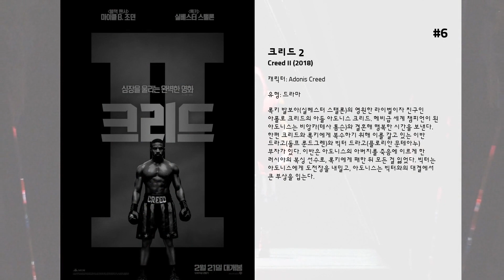최고의 Michael B. Jordan 영화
14. 판타스틱 4
천재적인 두뇌의 소유자 리드(마일즈 텔러). 저명한 과학자 스톰 박사의 눈에 띄어 과학연구소 백스터에서 다른 차원으로 이동할 수 있는 발명품을 개발한다. 자신의 발명품을 이용해 연구원인 빅터(토비 캡벨), 스톰박사의 딸인 수(케이트 마라)와 아들 조니(마이클 B. 조던), 그리고 절친한 친구인 벤(제이미 벨)과 함께 무한한 에너지원이 있는 행성으로의 이동을 시도한 리드. 하지만 그곳에서 일어난 폭발로 인해 네 사람은 심각한 부상을 입게 되고, 빅터는 실종된다.  겨우 구조되어 깨어난 이들은 자신의 신체에 엄청난 변화가 생겼다는 사실을 알게 되고 갑작스러운 변화에 괴로워한다. 정부와 군관계자들은 그들을 무기로 이용하려 하고, 자신의 운명을 받아들인 네 사람은 강력한 힘, '닥터 둠'으로부터 지구를 구해야만 하는데……

13. 블랙 앤 화이트
부유층 자제들로 고등학교내의 유행을 선도하는 찰리와 그녀의 친구들은 할렘의 인기 랩퍼로 떠오르는 리치 보워와 그의 그룹인 아메리칸 크림 팀과 어울리게 되는데, 각 그룹들은 상대방과의 관계를 통하여 새로운 동기를 발전시켜 나가게 된다.  이렇게 서로 다른 문화의 공존에 감동받은 다큐멘터리 작가인 샘 도너거는 남편 테리의 도움을 받아가며 이러한 모습을 카메라에 담아나간다.  한편, 뉴욕 경찰인 마크 클리어는 그의 전 애인이었던 그레타에게 강한 복수심을 가지고 있는데, 그녀는 그를 버리고 흑인 농구선수이자 리치 바워의 친구인 딘과 사랑에 빠졌던 것이었는데...

12. 화씨 451
정부에서는 사람들을 통제하기 위해 백여개도 안되는 언어를 사용하도록 하고 있다. 통제의 방법으로 책을 모두 태워 없애는 것인데 저항단체인 그래피티는 책에 실린 정보를 DNA형태로 변형시켜 전세계에 퍼트리려는 계획을 세운다. 몬태그가 책들을 왜 태워야 하는지 의문을 갖기시작하면서 이들의 계획은 실행에 옮겨지게 된다.

11. 레드 테일스
인종 차별을 극복하고 흑인 조종사로만 이루어진 332전투 비행단의 이야기. 2차 세계대전이 한창이었지만, 여전히 흑인들은 차별대우를 받고 있었다. 비행기 조종은 꿈도 못꾸던 시대, '터스키기(Tuskegee) 훈련 프로그램'에 참여한 흑인 조종사들로만 구성된 비행단이 창설되고, 폭격기 호위라는 막중한 임무를 맡게 된다.

10. 댓 어쿼드 모먼트 : 그 어색한 순간
대학 졸업과 동시에 결혼한 순정파 의사 마이키(마이클 B. 조던)는 인생의 완벽한 체크리스트를 완성하기 위해 성실히 살아왔지만 아내와의 이혼으로 그의 인생에 흠집이 하나 생겨버린다. 아내와의 이혼으로 괴로워하는 친구 마이키를 위해 절친한 친구 제이슨(잭 에프론)과 다니엘(마일즈 텔러)은 마이키와 함께 ‘앞으로 여자와는 가볍게 즐기기만 하고 깊은 관계로의 발전 즉, 연애는 하지 않는 싱글 생활을 유지할 것’을 맹세한다.  그러던 중 제이슨은 매춘부로 오인한 엘리(이모겐 푸츠)에게 다니엘은 어릴 적부터 친한 여자 친구 첼시(맥켄지 데이비스)에게 마이키는 이혼한 아내 베라(제시카 루카스)에게 사랑과 미련의 감정을 갖게 된다. 하지만 그들은 우정의 맹세를 지키기 위해 각자의 감정을 숨긴 채 서로에게 거짓말을 하게 되는데...

9. 킨: 더 비기닝
우연히 다른 차원의 무기인 슈퍼건을 얻게 된 소년은 갓 출소한 형 때문에  두 세계로부터 추적을 당하며 엄청난 사건에 휘말리게 되는데…

8. Hardball

7. 크로니클
평범한 고교생 친구 앤드류와 맷, 스티브는 어느 날, 우연히 발견한 땅굴에서 무언가를 본 이후 그들에게 생긴 작은 변화를 알게 된다.  작은 손짓만으로 물건을 이리 저리 움직이거나, 포크로 찔러도 다치지 않는 등 특별한 능력을 갖게 된 것. 어릴 때 한번쯤은 꿈꿔왔던 초능력을 갖게 된 이들은 사람들을 놀라게 만드는 장난을 하는 등 자신들의 특별한 능력에 심취한다. 장난에 장난을 이어가던 중 우발적으로 사고를 일으키게 된 이들은 혼란에 빠지고, 그들의 초능력은 점점 제어하기 힘들 정도로 커져간다. 그러던 중 앤드류가 이상행동을 보이며 점점 공격적으로 변한다. 특별하지만 위험한 그들의 능력에 도시는 점차 혼란에 휩싸이는데…

6. 크리드 2
록키 발보아(실베스터 스탤론)의 영원한 라이벌이자 친구인 아폴로 크리드의 아들 아도니스 크리드. 헤비급 세계 챔피언이 된 아도니스는 비앙카(테사 톰슨)와 결혼해 행복한 시간을 보낸다. 한편 크리드와 록키에게 복수하기 위해 이를 갈고 있는 이반 드라고(돌프 룬드그렌)와 빅터 드라고(플로리안 문테아누) 부자가 있다. 이반은 아도니스의 아버지를 죽음에 이르게 한 러시아의 복싱 선수로, 록키에게 패한 뒤 모든 걸 잃었다. 빅터는 아도니스에게 도전장을 내밀고, 아도니스는 빅터와의 대결에서 큰 부상을 입는다.

5. 오스카 그랜트의 어떤 하루
2008년 12월 31일, 22살의 오스카는 새출발을 결심한 참이다. 여자친구에게는 프로포즈를 할 결심을, 딸에게는 사랑을 듬뿍 주는 아빠, 생일을 맞은 엄마에게는 믿음직한 아들이 되려고 마음 먹은 하루의 끝, 모처럼 신년맞이 불꽃놀이를 하러 간 그에겐 인생을 뒤바꿀 사건이 기다리고 있다.

4. 블랙 팬서
유엔 폭탄 테러로 아버지를 잃은 와칸다의 왕자 티찰라는 시빌 워 이후 고국 와칸다로 돌아가 왕좌에 오른다. 와칸다의 새로운 지도자 블랙팬서가 된 그는 옛 연인이자 와칸다의 스파이 나키아, 호위 무사 오코예와 함께 최강 희귀 금속 비브라늄 폭탄 거래가 이뤄지는 부산을 찾는다. 폭탄 거래의 배후에 있는 인물은 와칸다와 묘종의 연이 있는 정체불명의 남자, 에릭 킬몽거. 그는 놀라운 위력으로 티찰라를 제압하고 와칸다의 새로운 왕이 되려 하고, 이에 블랙 팬서는 피할 수 없는 전쟁에 나서는데...

3. 크리드
복싱 챔피언인 아폴로 크리드의 아들 아도니스 존슨 크리드(마이클 B. 조던)는 부모를 잃고 방탕한 생활을 일삼다 돌아가신 아버지의 재혼한 부인인 메리 앤드 크리드의 양자로 들어가 자란다. 아버지로부터 물려받은 끼를 주체하지 못하던 그는 멕시코에 가서 몰래 경기를 하다가, 결국 양어머니의 만류에도 불구하고 공식적으로 복싱에 뛰어든다. 조언을 받기 위해 아버지 아폴로 크리드의 옛 친구 록키 발보아를 만나기 위해 무작정 필라델피아로 향하고, 고심 끝에 록키 발보아는 아도니스 존슨의 매니저가 되기로 하는데...

2. 저스티스 리그: 플래시포인트 패러독스
어린 시절 어머니의 죽음을 목격한 채 살아가고 있는 플래시 (배리 앨런). 그런데 어느 날 자신의 기억은 뒤바뀌고, 죽었던 어머니는 살아계시고, 배트맨은 살인을 저지르는 등 세상이 뒤바뀐 걸 눈치챈다. 무엇보다 자신의 스피드포스가 사라진 걸 알게 되고, 플래시는 리버스 플래시가 과거를 바꾸었다고 생각한다. 이에 플래시가 현재를 바로 잡기 위해 고군분투한다는 내용.  플래시의 스피드포스로 시간대를 넘나드는 능력 때문에 벌어지는 타임 패러독스를 소재로 한 흥미로운 전개가 일품. 평행 우주의 크라임 신디케이트와 달리, 현실의 히어로들의 성격이나 캐릭터가 달라져 있다는 것도 색다른 재미를 선사한다.

1. 저스트 머시
스티븐슨은 월터 맥밀란(제이미 폭스 분)이라는 사람의 변호를 맡게 되는데, 맥밀란은 그의 살해 혐의를 인정하지 않는 상황. 사건은 앨라바마 주에서 일어나며 소규모 동네에서 사라진 여성에 대한 애도를 표하고 있고, 많은 반박 증거에도 불구하고 맥밀란은 살해 혐의로 기소된다.